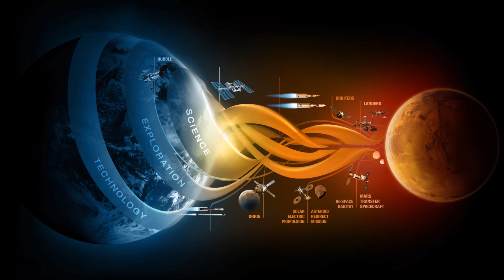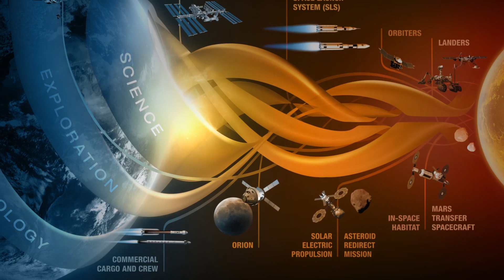NASA’s Journey to Mars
NASA began our exploration of Mars more than four decades ago when our robotic explorers were the first to study the Red Planet.  Today, our orbiters and rovers have changed the way we look at Mars and continue to make important scientific discoveries that will one day pave the way for our astronauts. Aboard NASA's Orion spacecraft and Space Launch System rocket, astronauts will explore an asteroid in the next decade and return to Earth with samples. This experience will help us test new systems and capabilities needed to get to Mars.  And right now, NASA is using the International Space Station to conduct cutting-edge research and technology development to help prepare our astronauts to take the next giant leap in exploration.